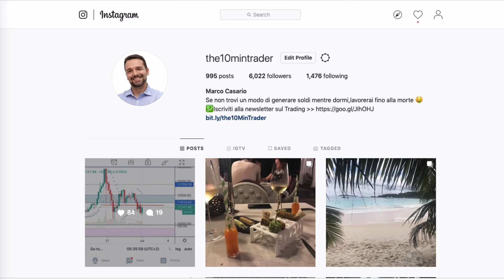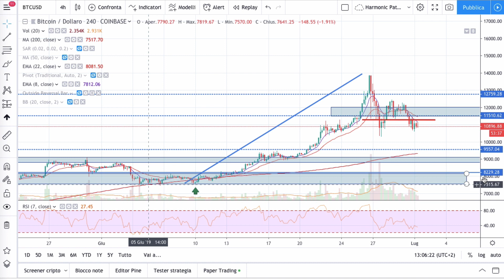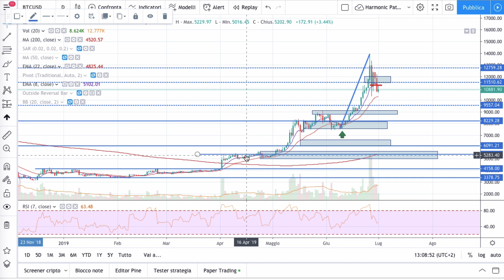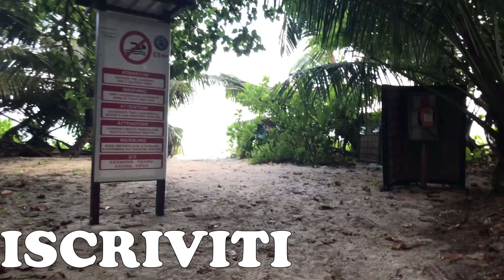Finita la Salita di Bitcoin🚀? Ho Chiuso su BTC il Trade e .. Vacanze Pagate da Bitcoin😊